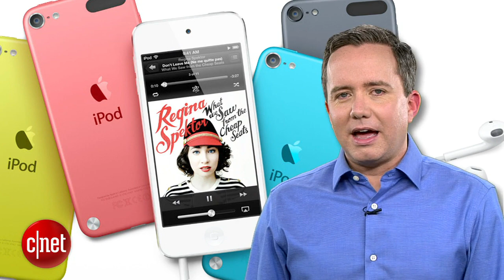CNET Top 5 - Features we want from Apple iWatch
At this point Apple had better make the rumored iWatch, because we already have a solid list of features we want from it.